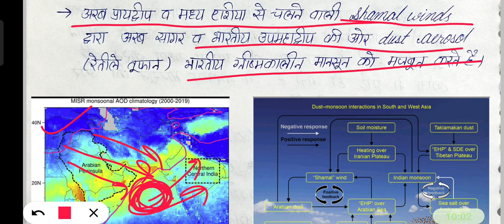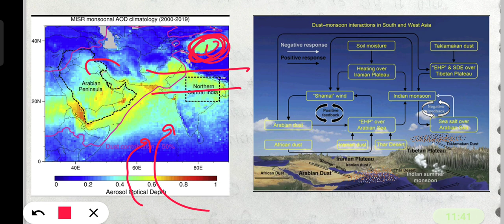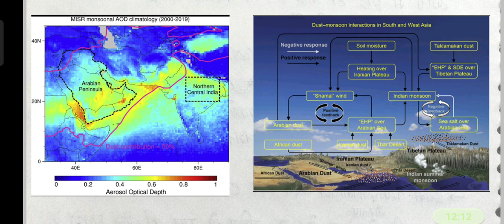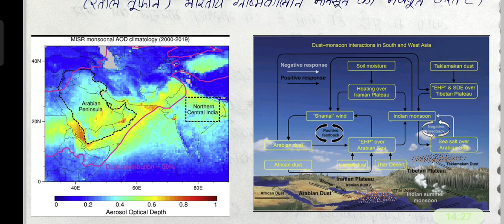How Asian Desert Dust Enhance Indian Summer Monsoon| पश्चिमी एशिया के रेतीले तूफान व भारतीय मानसून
News and image credit - the print and the hindu newspaper